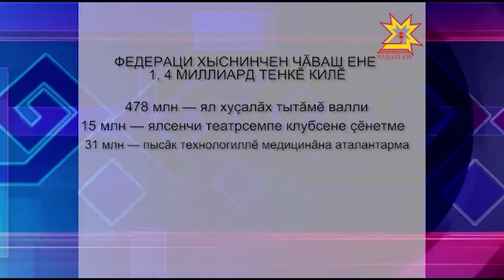1 миллиард ытла укçа-тенкĕ Килĕ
Чăваш ене федераци бюджетĕнчен 1 миллиард та 300 миллион тенкĕ ытла килмелле. Çак укçа-тенкĕпе регионăн социаллă тата экономика лару-тăрăвне лайăхлатма палăртнă.